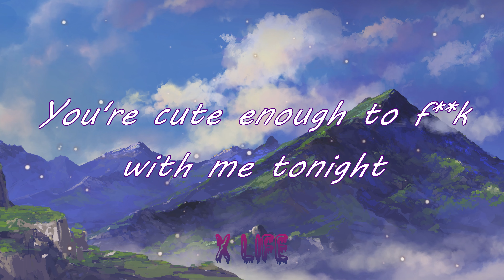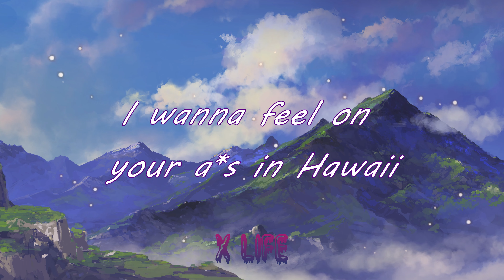Lil Nas X - MONTERO [Call Me By Your Name] (lyrics)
Lyrics

[Verse 2]
Ayy, ayy